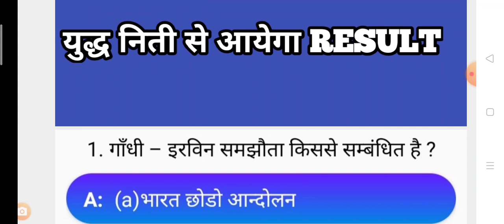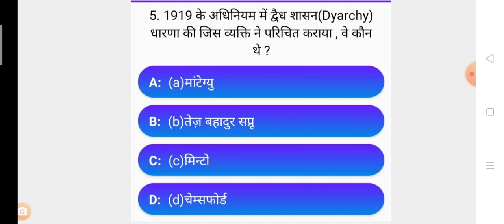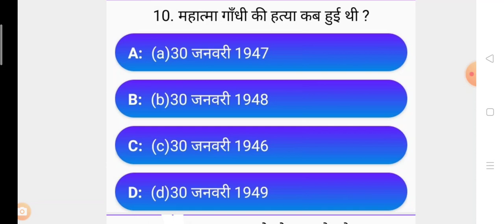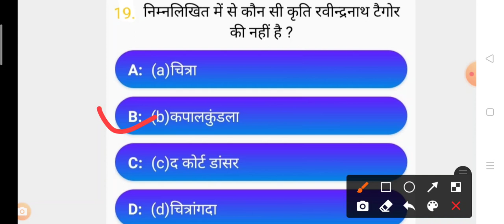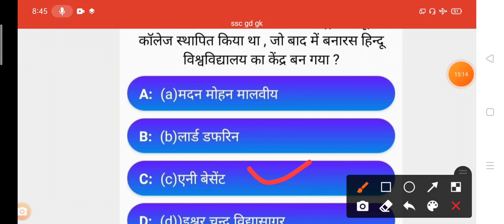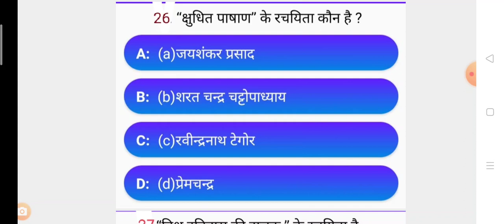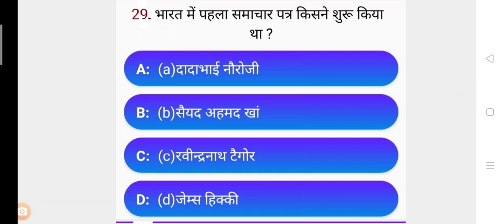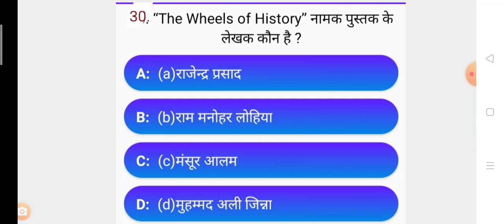SSC GD Gk / GS Question Trick / ssc gd gk gs question 2021 / ssc gd question paper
ssc gd gk gs question , ssc gd 2021
ssc gd gk question trick , gk gs question
best tricks for gk ga question tricks
how to get success ssc gd ,
gk gs , gk ga tricks ssc gd 2021
2021 gk gs tricks
ssc gd math question
ssc written question 2021
root wala question kaise solve kare
number system short trick
for for number system question
ssc gd question paper 2021 , best math
math trick , bk mishra math tricks
root fector question tricks
root wala question banane ka tarika
भाजको कि संख्या निकालने का ट्रिक
how to find divisor number
tricks for divisors , best tricks for divisor
ssc gd math question , ssc gd 2021 written question , ssc gd written exam question paper 2021
how solve ssc gd question in tricks
bhajako ki sankhya kaise gyat kare trick
bhajko ka yogfal kaise nikale trick
bhajko ka gudhanfal kaise nikale tricks
ssc math question 2021
ssc math reasoning question solution
best math tricks , math tricks
bk mishra math tricks
how to find divisor number bk mishra
bhajko ki sankhya kaise nikale tricks bk mishra
exam 2021, how to qualify ssc gd written
ssc gd  , best tricks for ssc gd gk gs
tricks math ssc , math tricks bk mishra
ssc gd ,ssc gd 2021, new vacancy ssc gd
10th pass job, 10th pass sarkari job
12th pass sarkari naukari, ssc gd new form
how to apply ssc gd naukari 2021
sarkari naukari 10 pas
ssc gd me form kaise bhare
ssc ka naukari kaise milega, 2021 new job
ssc job 2022 gd, gd job 2021 ssc
bkbmishra new video, ssc gd
kisko milega naukari ssc gd 2022
all india level vacancy 2022 gd
ba pass job, 12 pass job  how to apply
how to apply ssc gd form , qualification of ssc gd, eligibility of ssc gd job
new vacancy of ssc cgl,mts, LDC, UFC
ssc gd , ssc gd hindi , math ssc gd , reasoning

Time and work , Time and work question trick, best math tricks, how to solve time and work question tricks, best tricks for time and work question
समय और कार्य प्रश्न ट्रिक
समय और कार्य प्रश्न को कैसे बनाये ट्रिक
time and work question kaise solve kare
time and work question best hindi solution video , math tricks for railway question
math trick for ssc question, math trick for banking question, bank question trick
ssc cgl question trick,ssc udc question trick
railway math question, upsc math question
bpsc math question, bihar daroga math question, CPO math question tricks 2022
ssc tier 1,2, math question trick
bk mishra time and work
time & Work question tricks
time and work part 2, best tricks for time and work question bk mishra new video

👉👉प्राचीन इतिहास पार्ट 1

👉👉 भोजपुरीया गणित भाग 2

👉👉  भोजपुरी गणित भाग 1

👉प्रचिन इतिहास पार्ट 2

👉👉 मध्यकालिन भारतीय इतिहास